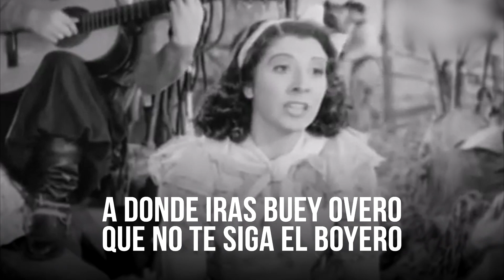🌾 EL AGUACERO - Tango 🎶 | Curiosidades de la LETRA 🔎📄 | La Pampa 2021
Will you help us get a piano?❤️🎹🥳

Cátulo Castillo junto a su padre José Gonzalez Castillo, nos regalan esta maravillosa obra musical, EL AGUACERO. Escuchando a Nelly Omar y recorriendo los alrededores de Jacinto Arauz, LA PAMPA, llegamos a la esencia de la letra a través de la llanura, el pampero, la senda polvorienta y un montón más de características del paisaje, mencionadas en este TANGO.